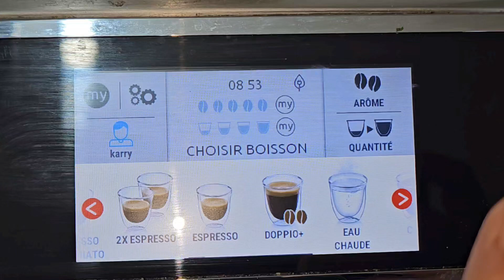Économisez de l'argent en faisant votre propre extrait de café à la maison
Dans cette vidéo, nous allons vous montrer comment préparer des extraits de café maison, pour faire toutes vos recettes créatives

Ingrédients
140 g de café
200 g de sucre

chaine pâtisserie , Extraits de café  , extrait de café   , Fait maison , recette de base , recette 3 ingrédients , pâtisserie française , dessert , gateau , Gâteausanscuisson , Recettes_sucrées , Recettefacile , Pinceetlouchette , Cuisinerapide , délicieux , recette rapide , cooking ,